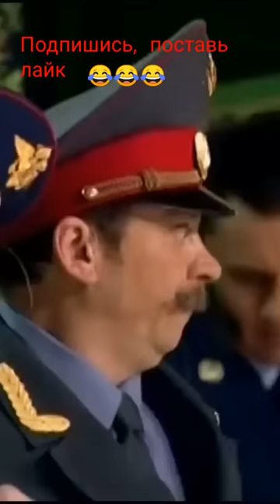уральские пельмени, генерал и стажёр часть 4 юмор | промокод в описании !!!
Уральские пельмени#юмор#приколы